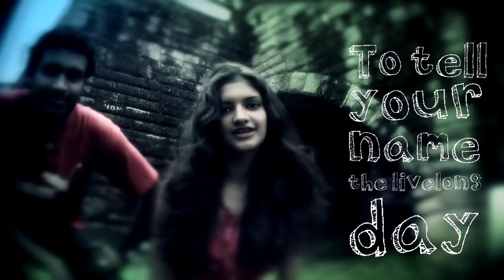Sanda Mithuri - Kasun Kalhara feat. Raj (Official HD Video)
Sanda Mithuri-Kasun Kalhara Ft Raj
Singer- Kasun Kalhara
Chorus- Diana, Hamsa &Manusha
Lyrics-Achala Solomons
Mixed And Mastered By-Ruban & Rakesh
Video- Amila Galappatthi
Amusync Productions

Brand New  From Amusync: "Noena Duraka (නොඑනා දුරක) - Sasanka Rajasekara (Lyric Video)"